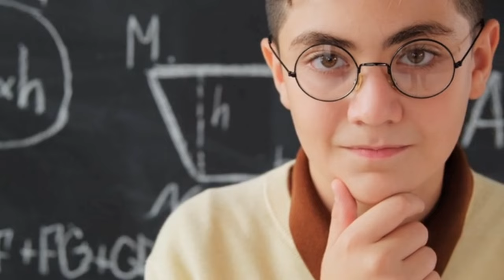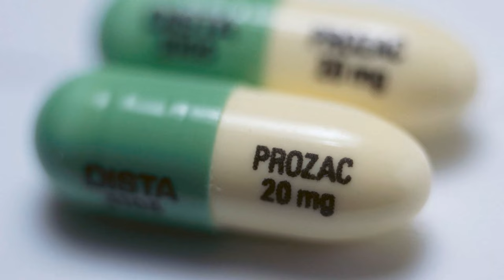Rat protiv SVESTI ili Rat protiv Psihodelika ?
Svijest je jedan od najvećih znanstvenih misterija, a ako ne i najveći.
Svi znamo da je imamo – kada razmišljamo, kada sanjamo, opažamo okuse i mirise, slušamo neku divnu simfoniju i kada se zaljubimo – a ona je svakako najintimniji, najrazboritiji i najosobniji dio nas.